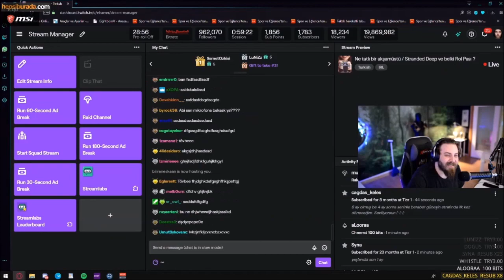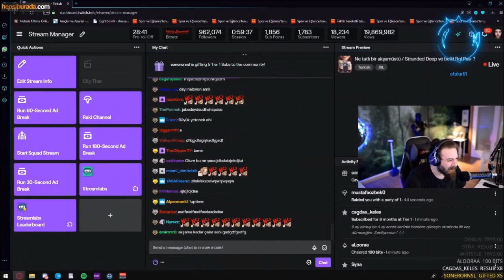Elraen Bir Dizinin Tüm Konularını Bildiği Karakteri Hatırlamaya ÇALIŞIYOR